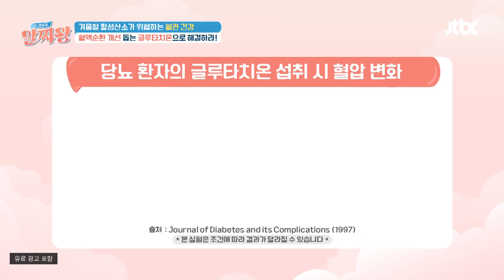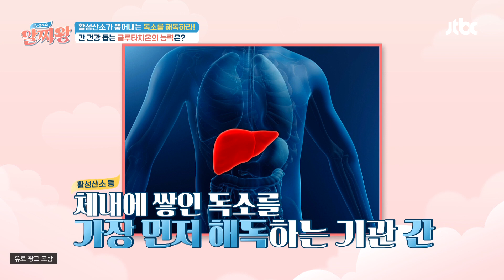독소 해독 작용으로 간 건강까지 지켜주는 팔방미인 '글루타치온'💪 | TV정보쇼 알짜왕 355회 | JTBC 240208 방송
독소 해독 작용으로 간 건강까지 지켜주는 팔방미인 '글루타치온'💪